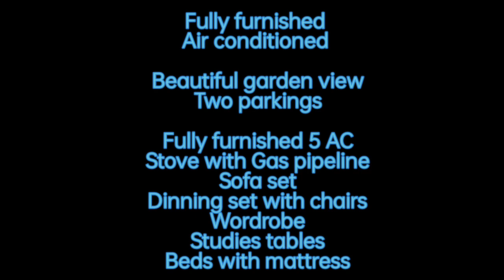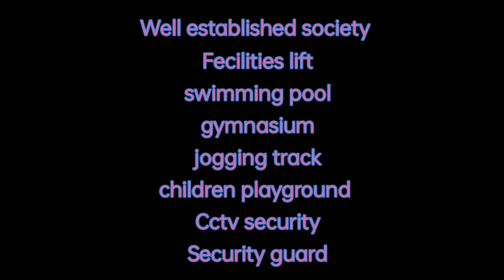2 + 1 Bhk @1500 Sq.Ft. flat Sale at Andheri East.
For *Sale*

A large and spacious Jodi
of 2bhk and 1 bhk with
additional dining area.

Can be converted into
5 bhk @1500 sq feet
 With 3 bathrooms

Fully furnished
Air conditioned

Beautiful garden view
Two parkings

Fully furnished 5 AC
Stove with Gas pipeline
Sofa set
Dinning set with chairs
Wordrobe
Studies tables
Beds with mattress

Well established society
Fecilities lift
swimming pool
gymnasium
jogging track
children playground
Cctv security
Security guard

Next to upcoming
Colaba seepz Metro station
Midc, Andheri East

Cosmopolitan and peaceful society

Rent 1 Lac 6 Month deposit
Sale 3.25 Cr Negotiable